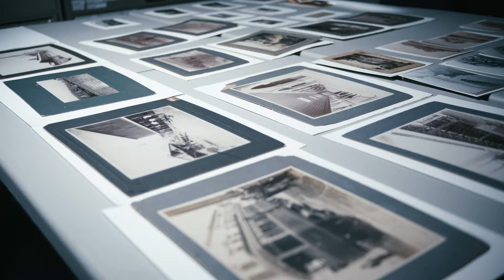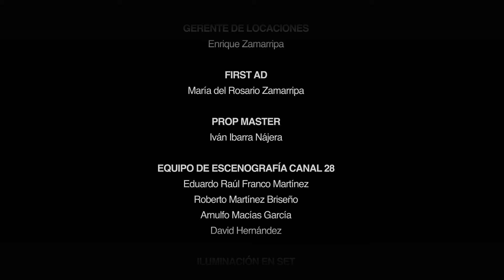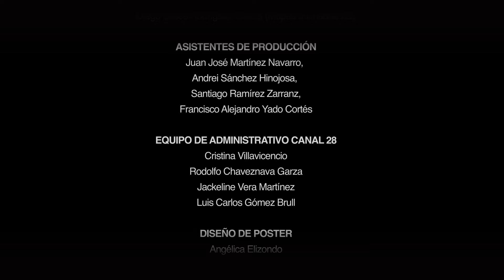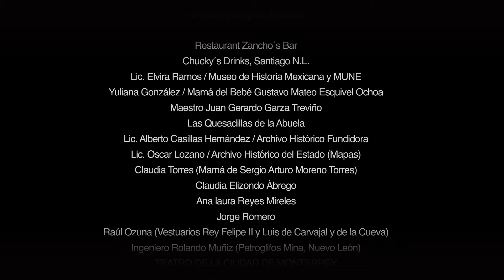Orígenes. Capítulo 3 | Nuevo León un bastión liberal en el siglo XIX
Nuevo León fue escenario de intensas batallas y duros momentos de los que poco se habla pero que están ahí, plasmados en cada antigua calle que fue heroicamente defendida y en un territorio que se expandía y contraía conforme grandes personajes buscaban en la segunda mitad del siglo XIX consolidar un gran estado